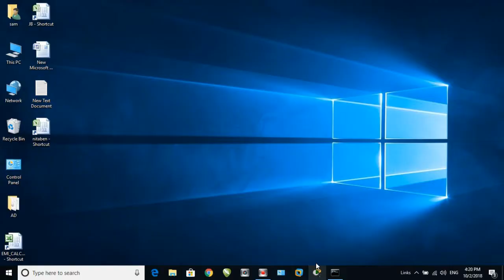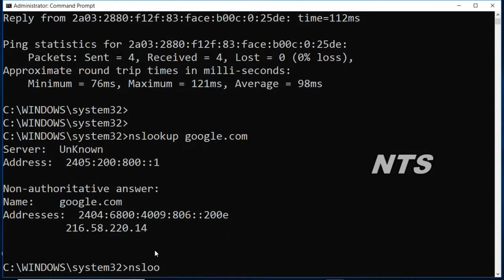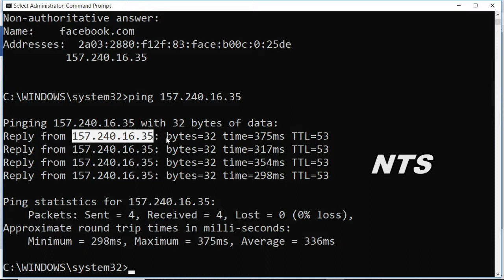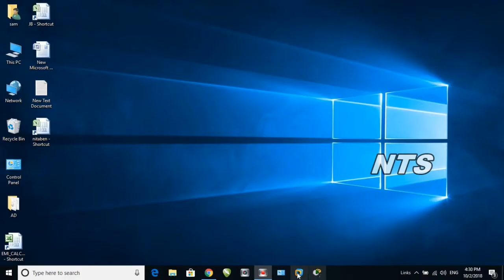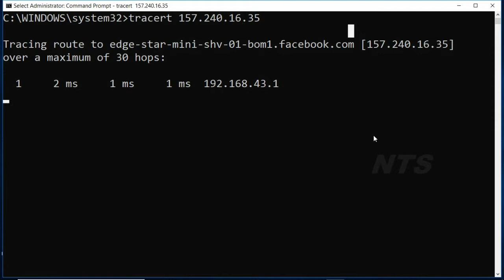How to Check Website IP Address How To Find IP ADDRESS Of Any Website Using CMD!!! WITH PROOF!